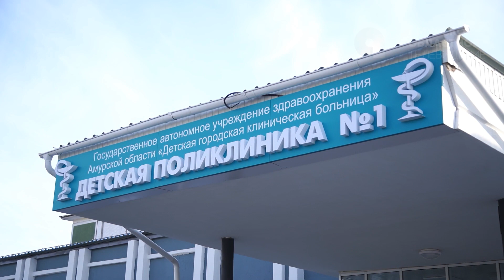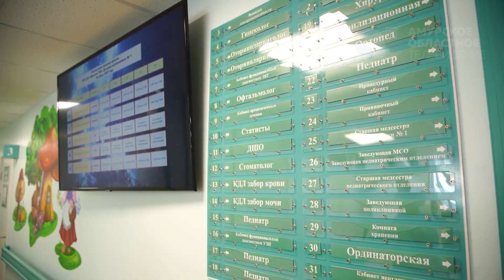КОРОТКИЕ НОВОСТИ 26.02.2021г.